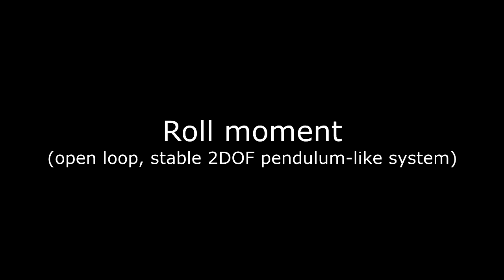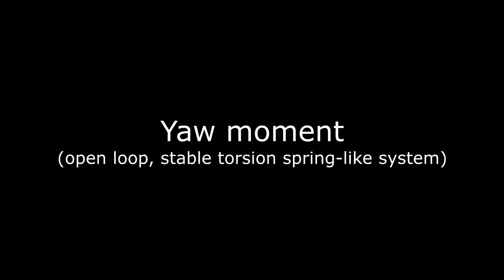Robotic Hummingbird: Moment generation via amplitude and offset control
Demonstration of moments generated by modulation of flapping wing amplitude and offset (mean position) via displacements of the flapping mechanism joints.